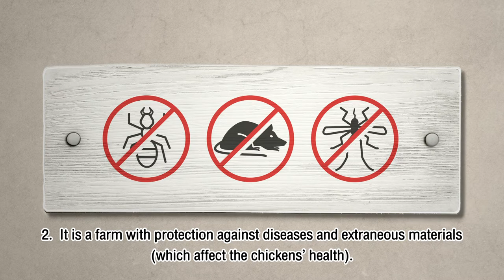12 วิธีเอาใจไก่ ไก่เบญจา-เอาใจไก่ เพื่อคนที่คุณเอาใจใส่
เพื่อคนที่เรารักและเอาใจใส่ เราจึงต้องเลือกสิ่งที่ดีที่สุดจากการดูแลที่ดีที่สุด ไก่เบญจา (Benja Chicken) ได้รับการรับรองจาก NSF สถาบันระดับโลกว่า 0% ยาปฏิชีวนะ 0% ฮอร์โมน ตลอดการเลี้ยงดู ให้คุณมั่นใจได้ว่า
Benja Chicken ปลอดสาร ปลอดภัย 100% ธรรมชาติ

Benja Chicken ทุกตัวมีความสุข กินหรู อยู่สบายแบบ Cage Free!! ตามหลัก 5 Freedoms Animal Welfare ที่ U FARM เราเลี้ยง Benja Chicken โดยยึดหลัก 12 ข้อ “เราเอาใจไก่ เพื่อคนที่คุณเอาใจใส่”